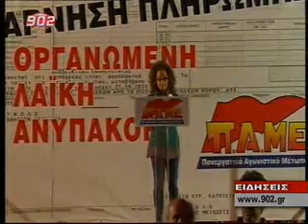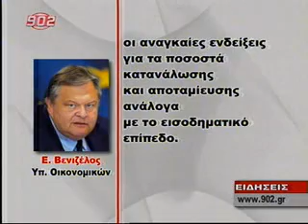Συγκέντρωση του ΠΑΜΕ. ΚΚΕ για το φορολογικό νομοσχέδιο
Το βίντεο που παραθέτουμε είναι από την τηλεόραση του «902». Παρακολουθούμε την συγκέντρωση που οργάνωσε το ΠΑΜΕ στο Σύνταγμα, 28/9, όπως επίσης και τις θέσεις του ΚΚΕ για το καινούργιο φορολογικό νομοσχέδιο που ετοιμάζει η κυβέρνηση. Το ΚΚΕ κάνει λόγο για αντιλαϊκό αμόκ της κυβέρνησης τονίζοντας ότι «Κάθε συνειδητός άνθρωπος έχει ευθύνη να αρνηθεί να πληρώσει υα άδικα χαράτσια, να παρεμποδίσει την εφαρμογή των βάρβαρων μέτρων». Στην ανακοίνωση του το ΚΚΕ επισημαίνει επίσης ότι «Πρόκειται για πρόκληση άνευ προηγουμένου που κινείται όμως ξεκάθαρα με την ταξική τοποθέτηση της κυβέρνησης. Το μέτρο παίρνεται στο όνομα της φοροδιαφυγής την στιγμή που το μεγάλο κεφάλαιο φοροδιαφεύγει νόμιμα»